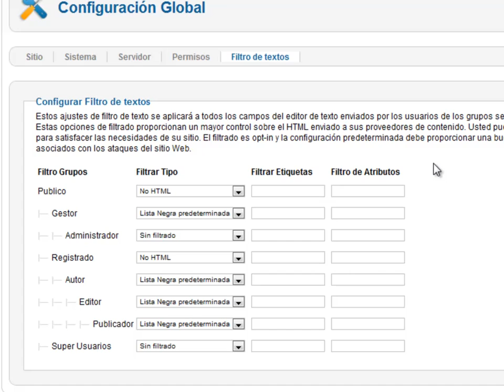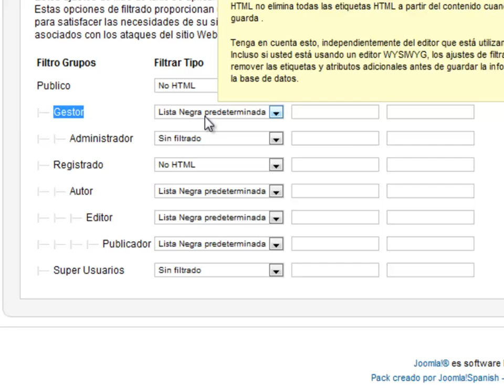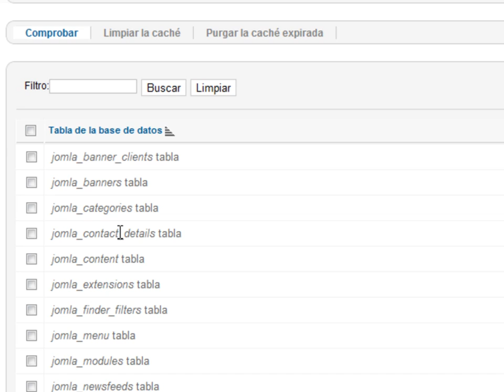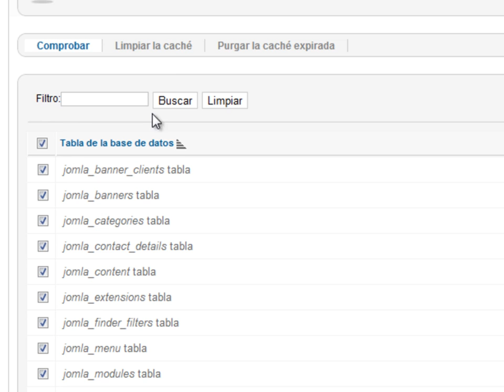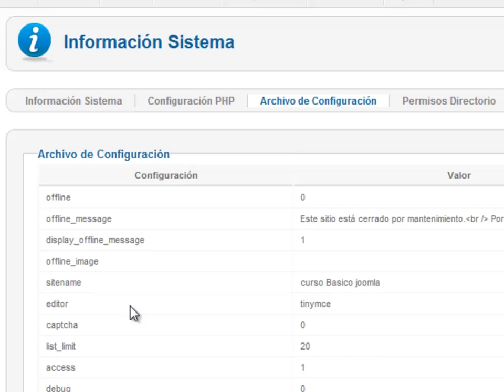Clase 7 - Curso básico de Joomla!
Septima clase del curso básico de joomla 2.5, en esta clase continuamos explorando  la configuración global de nuestro cms joomla 2.5,  y culminaremos la revisión de las distintas configuraciones que podemos lograr.